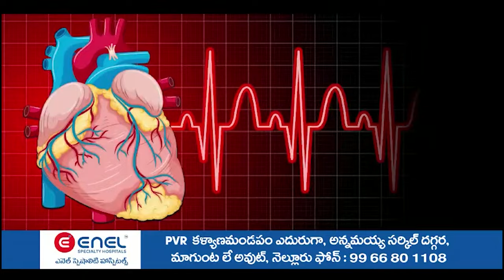మా చిన్న‌బ్బాయి... ఇంకా మంత్రి భ్ర‌మ‌లోనే ఉన్నాడు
- కాకాణిపై ఆనం సెటైర్లు